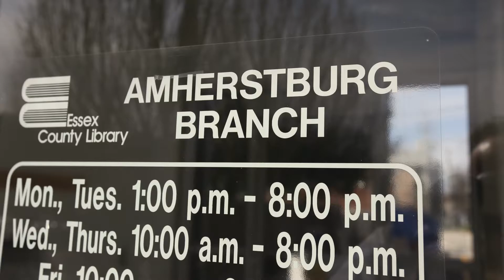Amherstburg Library opens Monday